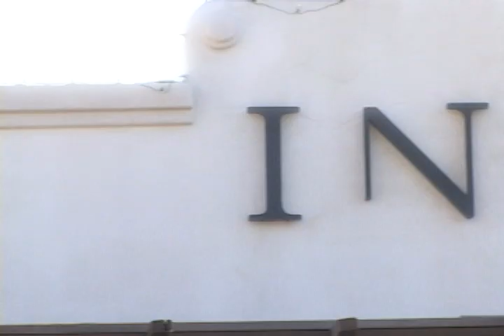Arnaud Ranney Wedding Short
Wedding took place on March 12th, 2011 at Inspirador in Chandler, Arizona. The song in the video is I Could Not Ask for More(LP Version) by Edwin McCain.